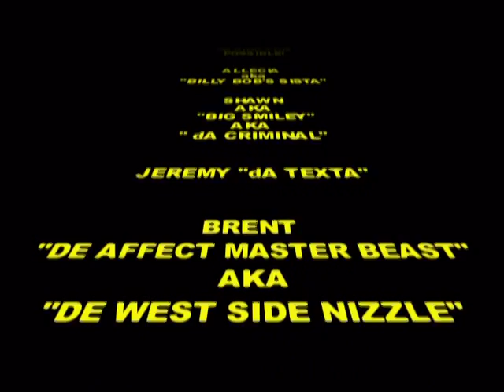Seth Mitchell is Bobby Maze Commerical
A Billy Mays mock commercial.